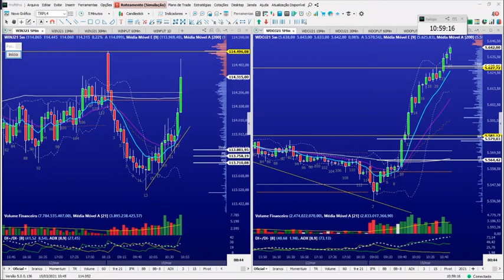minuto das 11h - 15.03.2021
Todos os dias no minuto das 11h, analiso o mercado até o momento, e o que esperar para o resto do dia.